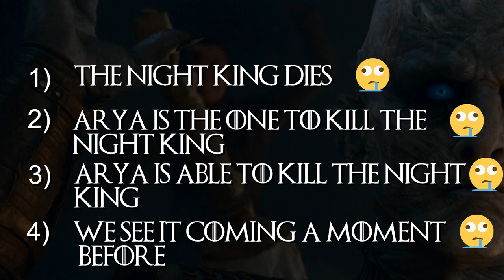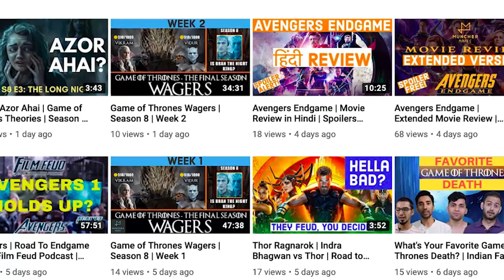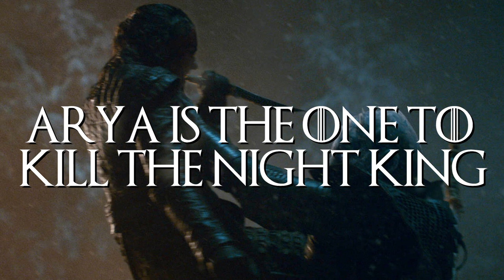Arya killing Night King is SO Stupid | Game of Thrones Season 8 | The Long Night | Spoilers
We think Arya killing the Night King is stupid. Really stupid. We share our thoughts on why the climax of The Long Night sucks and why its not the ending we wanted.

Credits:
Hosts - Vidur Singhal
Video and Animation - Abhishek Dobhal